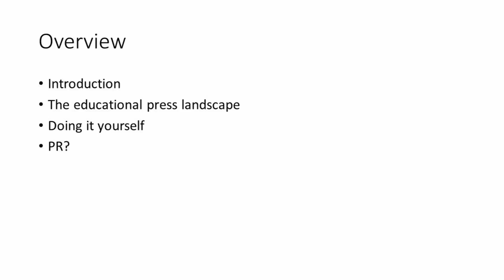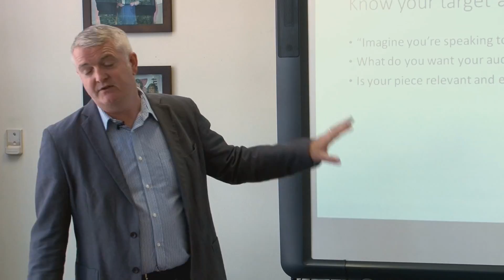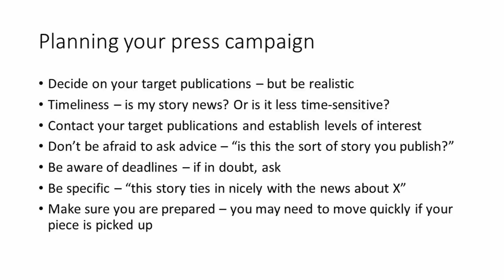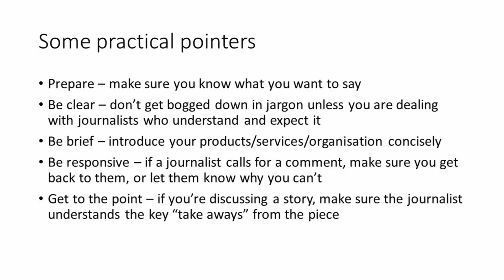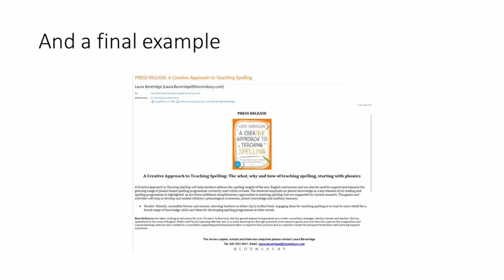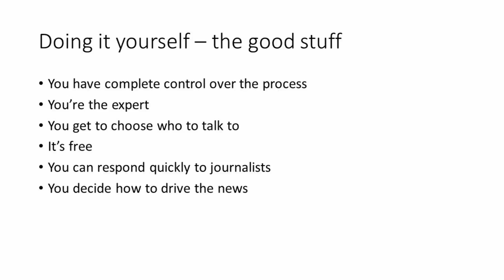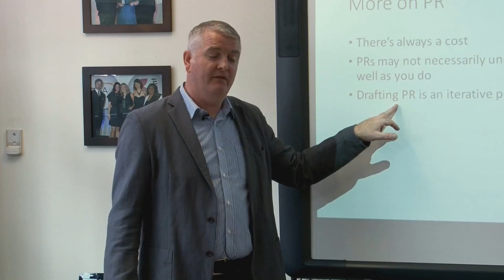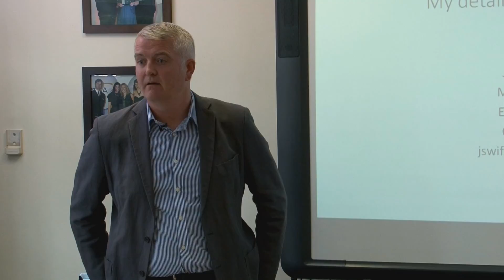BESA Press Masterclass seminar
In this seminar, Jonathan Swift, Managing Editor of Education Today magazine, offers helpful advice for those looking to engage with the sector's press. Jonathan outlines the sort of articles and pitches which result in coverage, gives ideas and tips for those looking to increase their exposure in the press, and explains how he chooses stories and topics for publication.